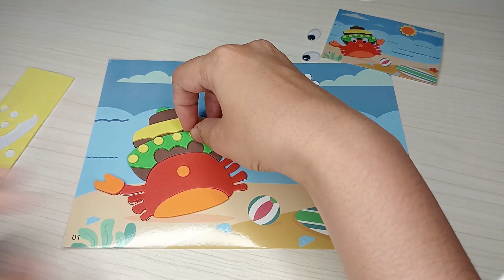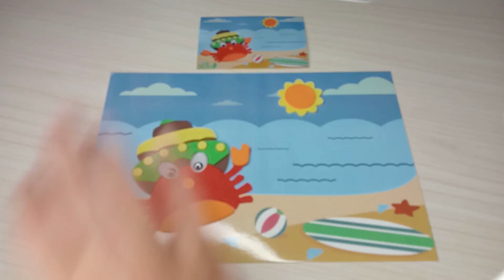Crab Puzzle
This DIY 3D puzzle assembles the sticker pieces together to make a Crab